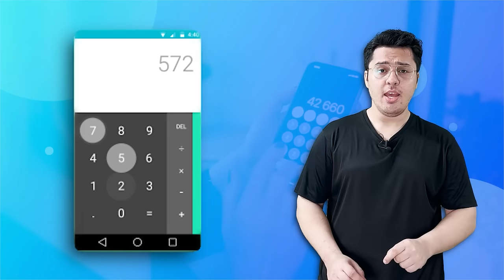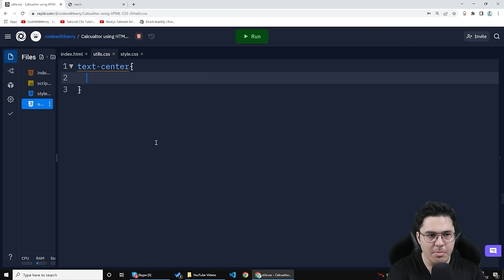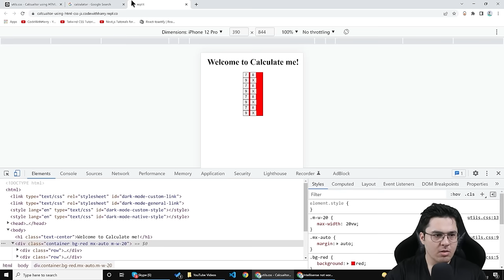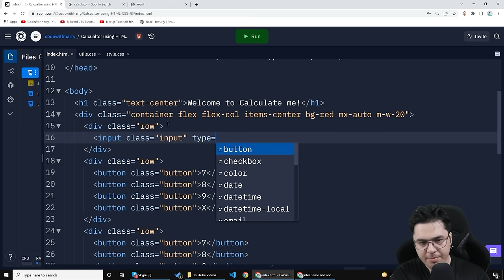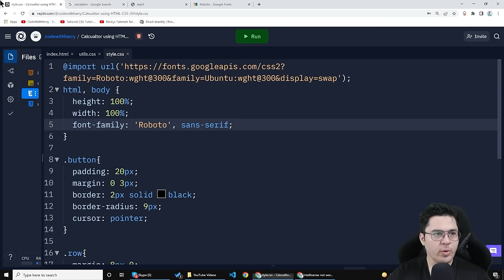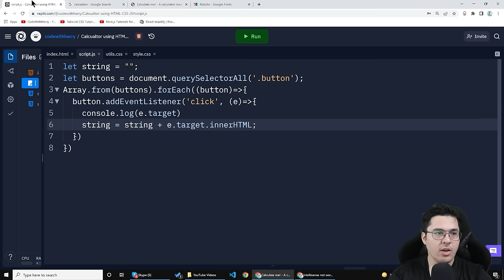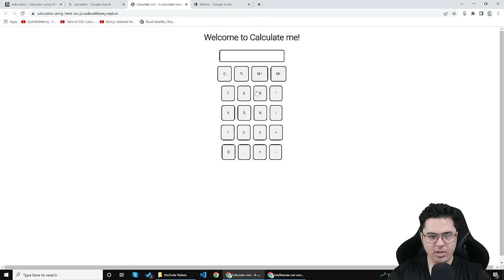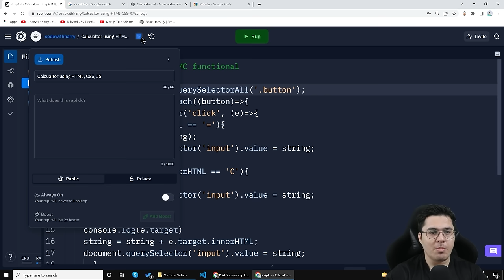Creating a Calculator using HTML, CSS & JavaScript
Javascript Project: Calculator - In this video, we will create a calculator understanding the logic in detail!